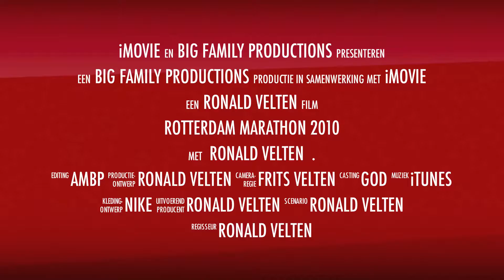Rotterdam2010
Trailer Rotterdam 2010 Marathon